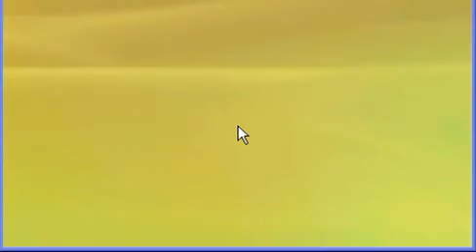Metal Slug XX